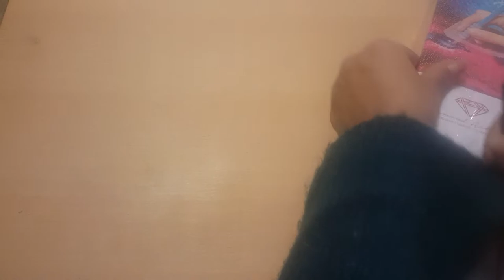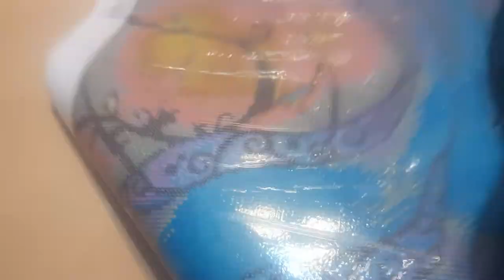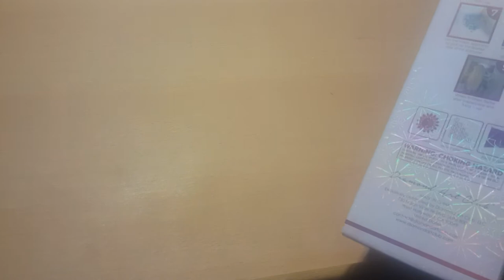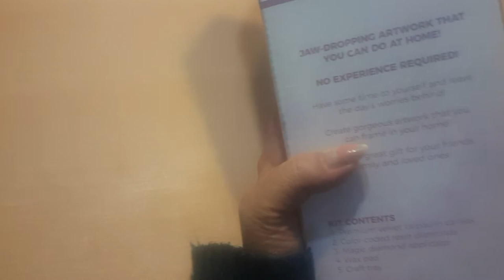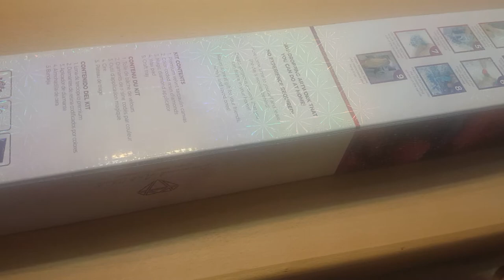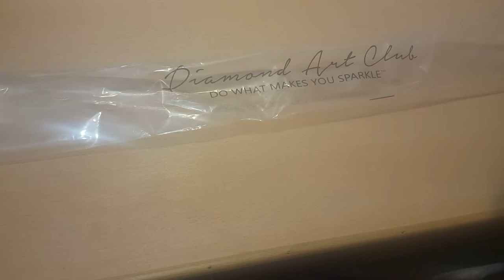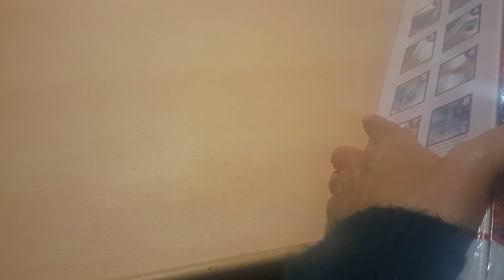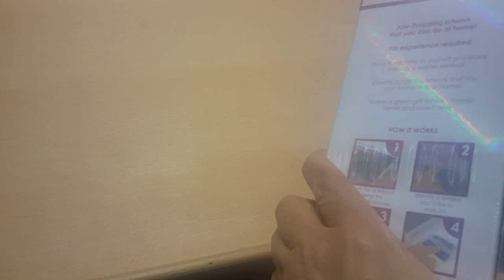Unboxing from Santa!